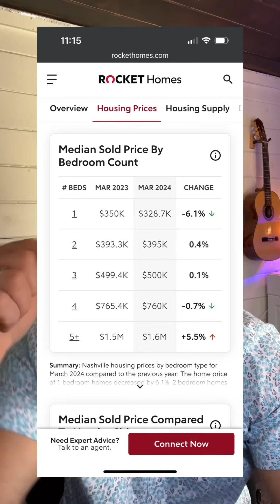Marshalls Mortgage Minute 4/29/24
Current interest rates. Housing appreciation. Jeanie buyer statistics. What do you think we will see for 2025?